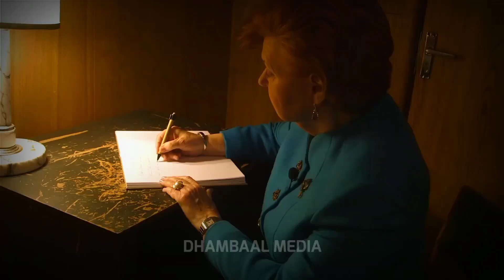Qaxootiyad isku bedeshay madaxweyne || Vaira Vīķe-Freiberga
Wixii talo iyo tusaale ah inoogu reeb qeybta commentiga...

Fadlan la wadaag asxaabtaada oo sii share garee.
Mahadsanid